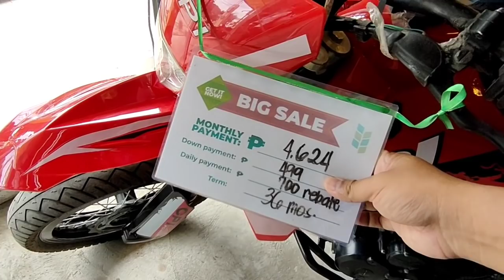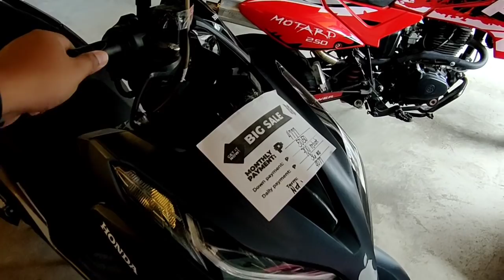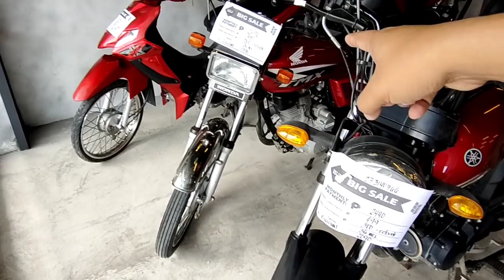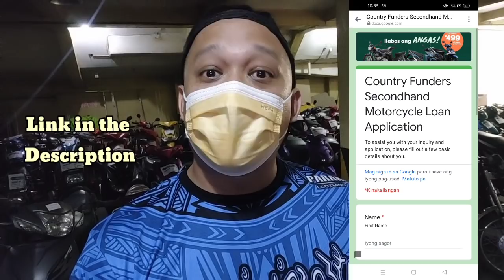Tagong mga Repo na Motor revealed! NMAX, Raider, Click, Mio at iba pa! | Pangasinan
Isa na naman Repo Warehouse ang nakita naten. Nung una kala ko maliit lang pero may mga tagong motor oa pala sa basement nila! Check it out mga Brader!

Address :
Country Funders Urdaneta
Mc Arthur Highway, Brgy San Vicente, Urdaneta City, Pangasinan
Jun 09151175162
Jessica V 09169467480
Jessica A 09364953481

Messenger:  Motor ni Juan